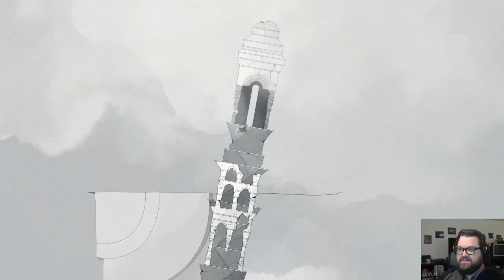Utterly Gorgeous - GRIS - First Session